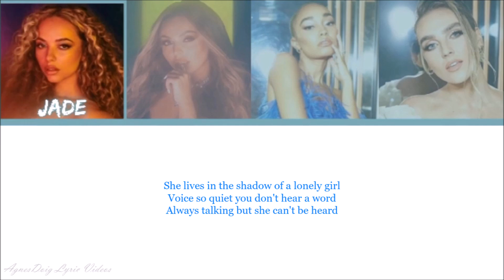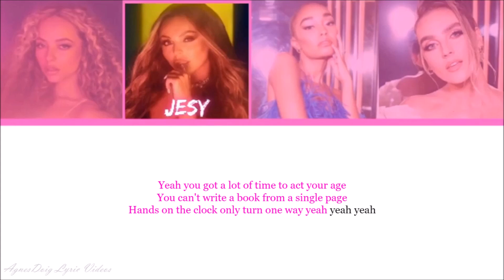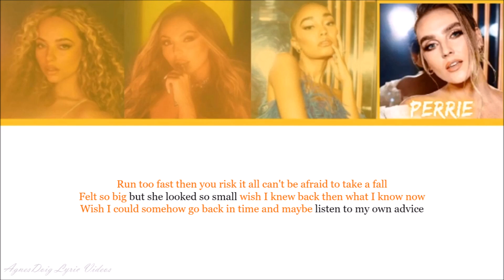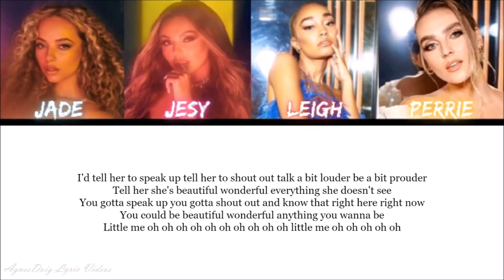Little Mix Little Me (Unplugged Version) Lyrics Video